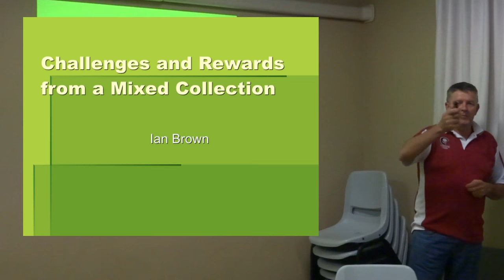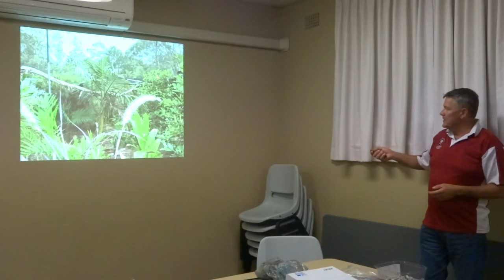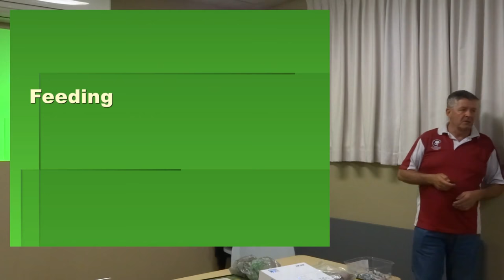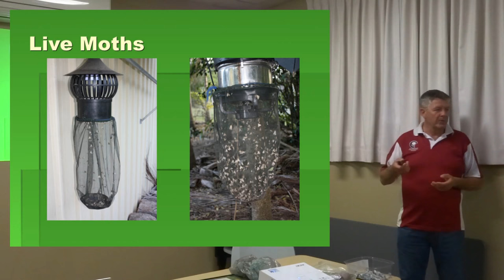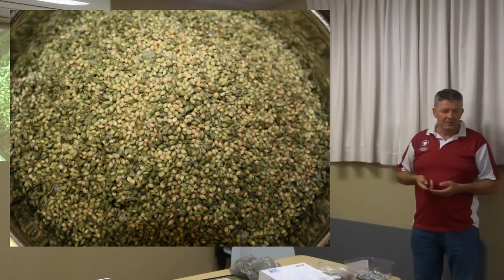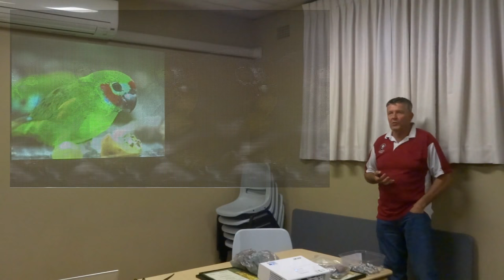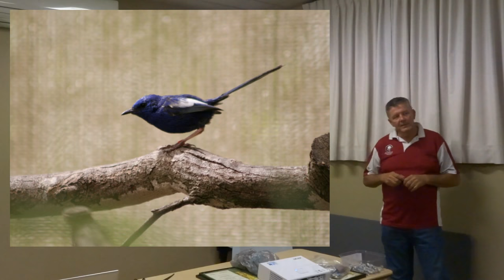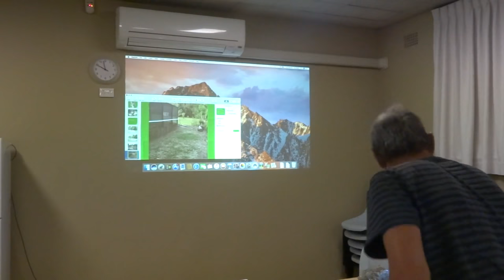Challenges and Rewards from a Mixed Collection - Ian Brown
Ian has kept and bred a broad range of parrots, finches, doves and softbills throughout his life. In this presentation Ian takes us on a tour of his current collection pointing out some innovative aviary design ideas and inventive gadgets that streamline husbandry.

This presentation was recorded at the November 7th 2017 meeting of the Avicultural Society of NSW as part of a lecture tour where Ian also spoke at the Wollongong Finch Club and the Finch Society of Australia.